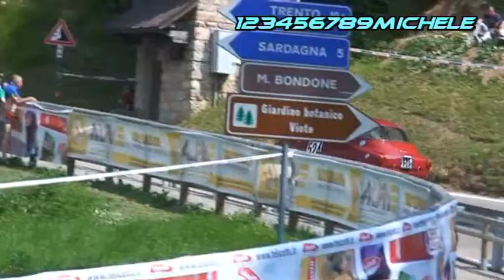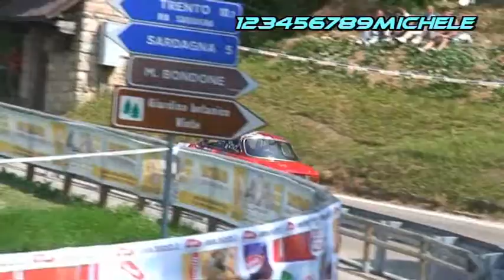60. trento bondone 2010..parte12.avi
60. trento bondone...3 luglio 2010...parte12. campionato italiano e europeo